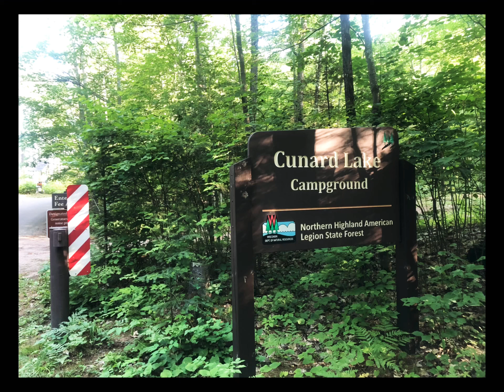Campsite Review: Cunard Lake, Northern Highland American Legion State Forest, Wisconsin